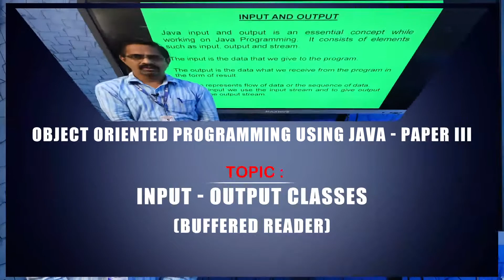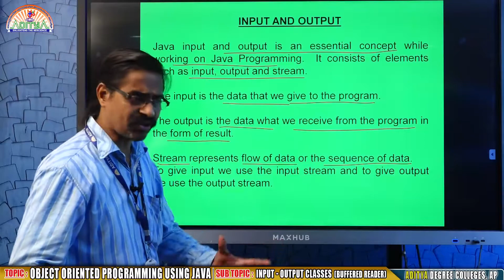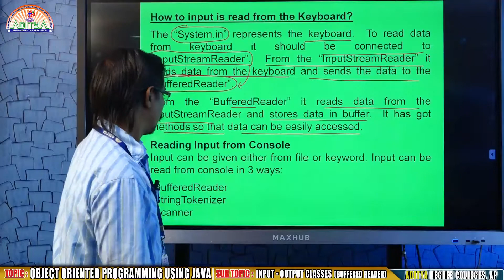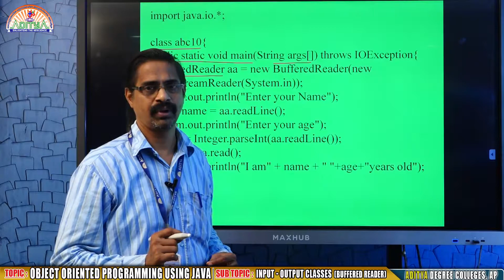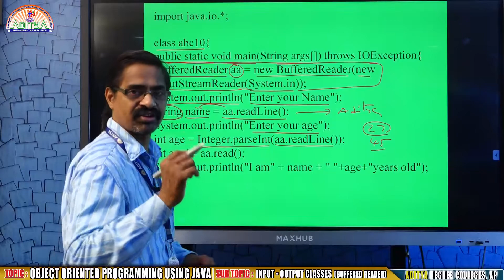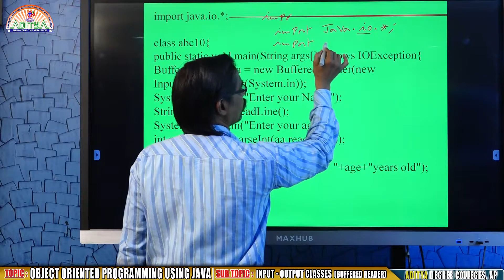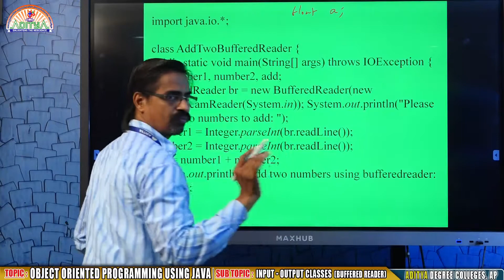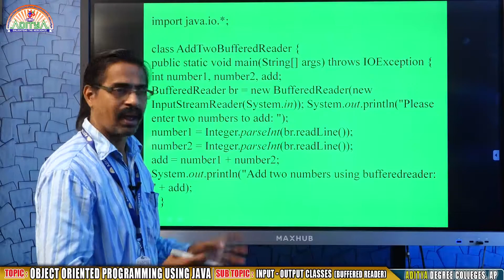Object Oriented Programming using JAVA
INPUT-OUTPUT CLASSES (BUFFERED READER)